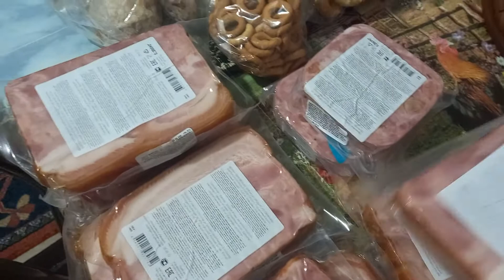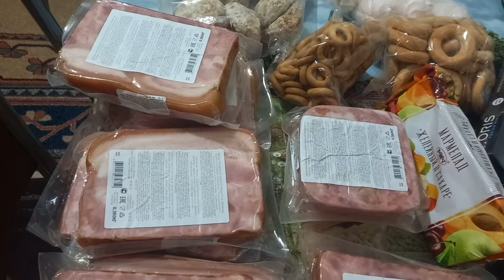ПОЛУЧИЛ ПОСЫЛКУ ИЗ КАЗАХСТАНА! СПАСИБО ОЛЕЧКА БОЛЬШОЕ !